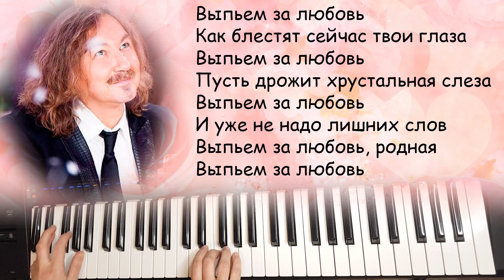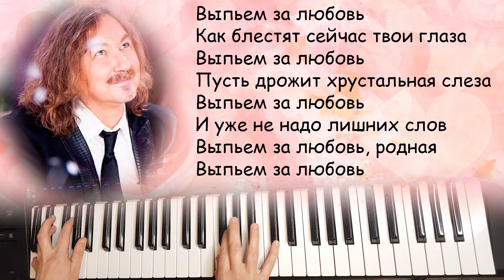Выпьем за любовь...Yamaha psr sx900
Кавер на синтезаторе Yamaha psr sx900 / Игорь Николаев - Выпьем за любовь